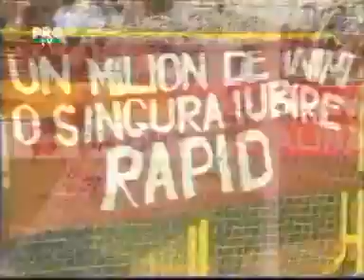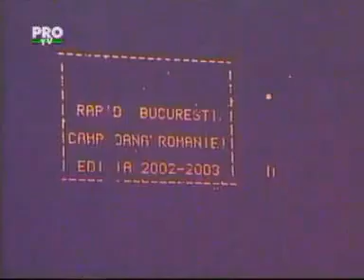Campioana Romaniei 2003 - Rapid Bucuresti - cea mai iubita e